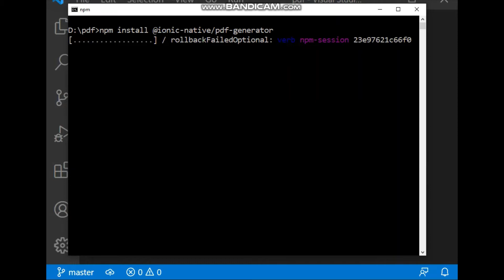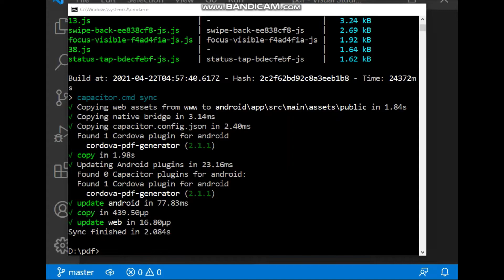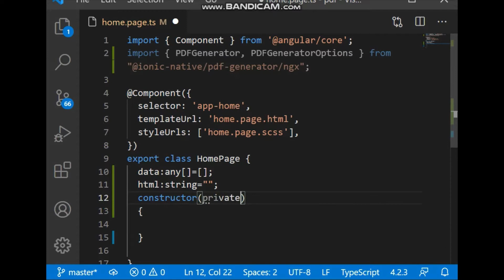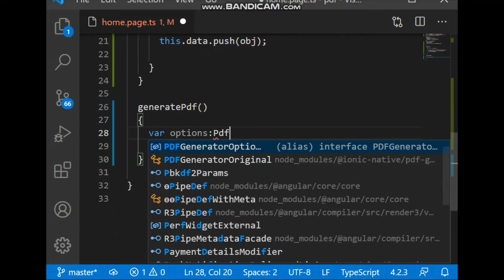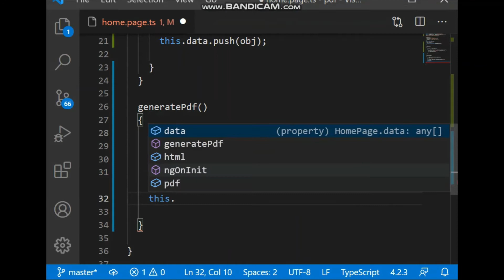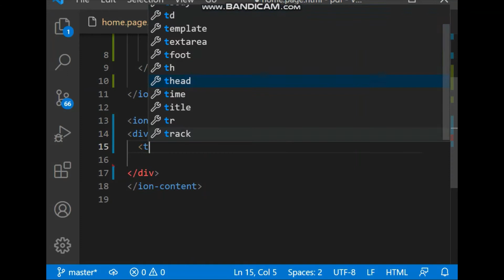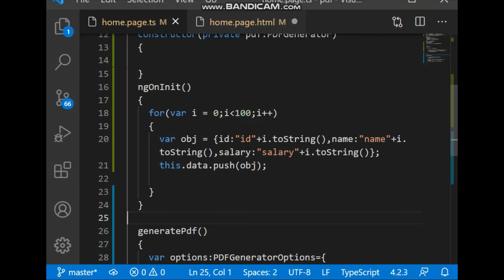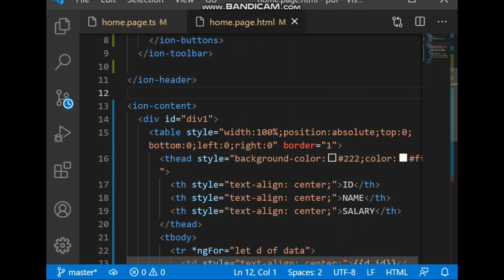Exporting pdf file in ionic capacitor app